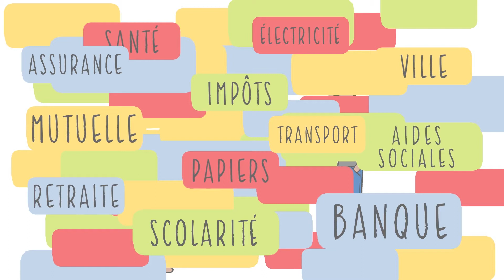Infographie & Scribing pour France Connect | GD'EV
Comprendre FranceConnect en 2 minutes ! (Marché des Services du Premier ministre)